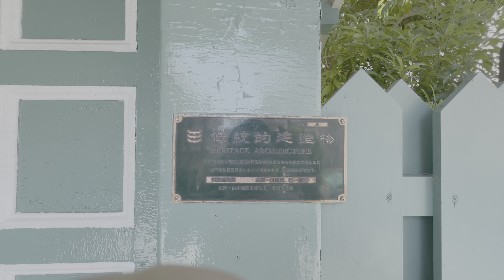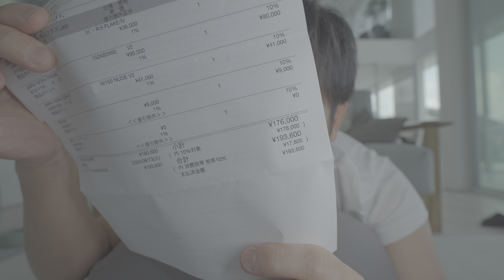犬に優しいソファーを探す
◆愛犬
チワプー 「あの」 ボーイッシュな女の子
 トイプードルを父に、チワワを母に持つミックス犬です
現在5歳成犬、ますます元気に躍動しています